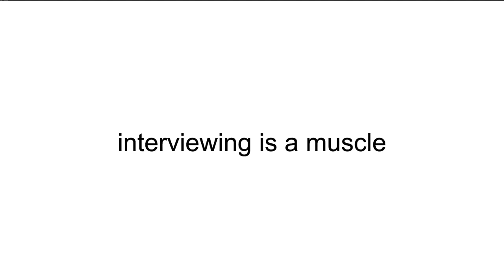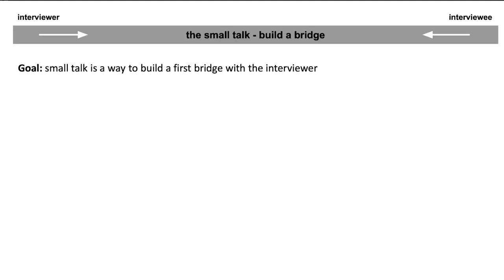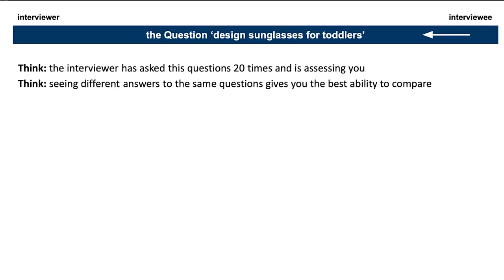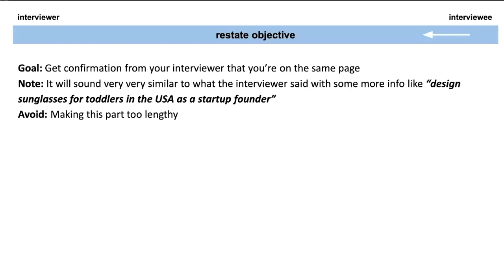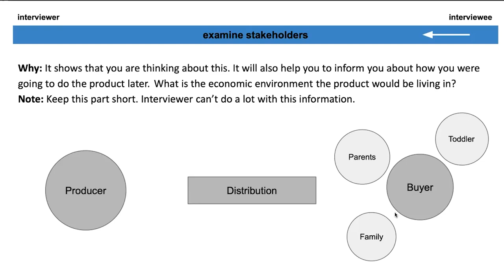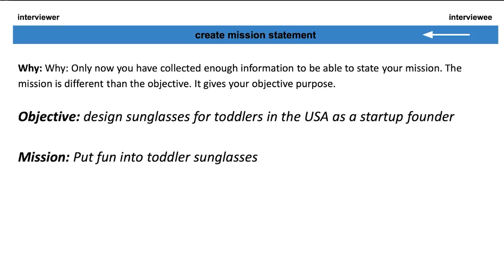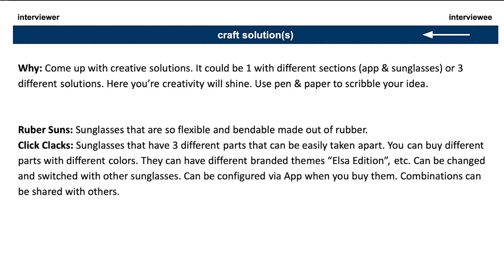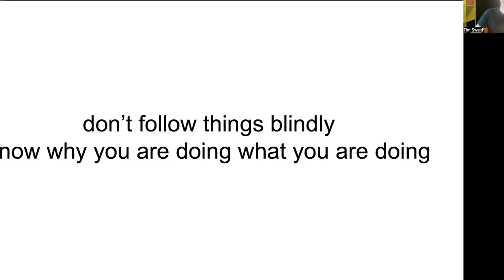Webinar: How to Ace the Product Design Interview by Meta Product Leader, Tim Swaid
ABOUT THE SPEAKER:
Tim is a Product Leader, currently working at Meta, with over a decade of experience building incredible interfaces. Before this, he was a Program Manager for Amazon Lex at Amazon Web Services (AWS).